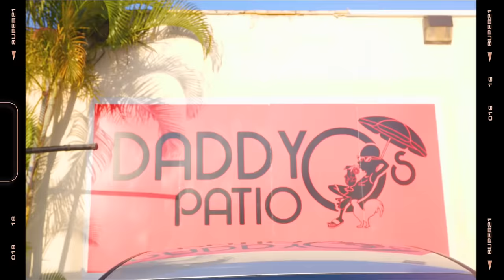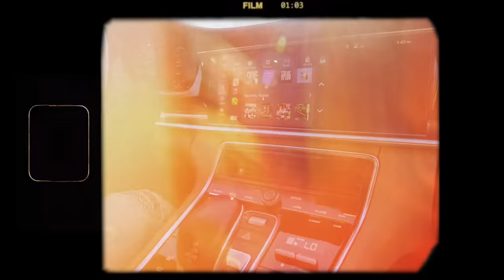Yung Dred - Risking It All (Official Video)